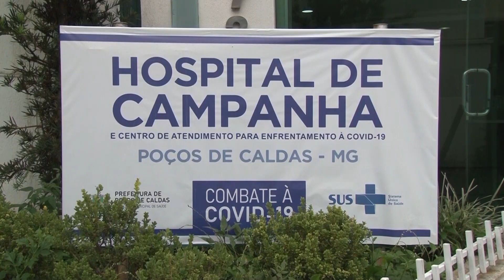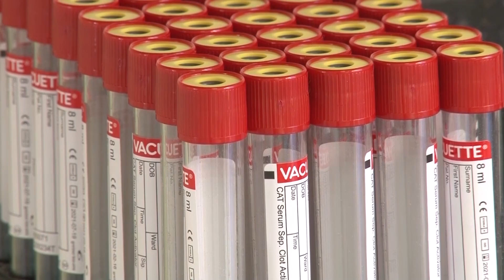CAI ATENDIMENTO COVID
Caiu para 56,16% a taxa de ocupação de UTI Covid, segundo boletim epidemiológico divulgado pela prefeitura de Poços de Caldas.